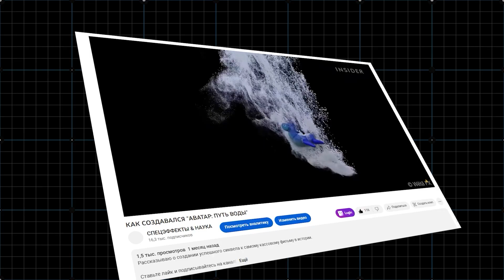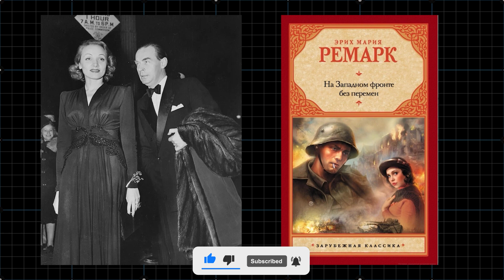НА ЗАПАДНОМ ФРОНТЕ БЕЗ ПЕРЕМЕН: КАК ЭТО СНЯТО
Рассказываю о съемках и визуальных эффектах нового антивоенного фильма "На Западном фронте без перемен".

Дружище, ты можешь помочь каналу материально, чтобы ролики выходили чаще!

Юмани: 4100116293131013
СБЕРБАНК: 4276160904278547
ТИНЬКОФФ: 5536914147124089